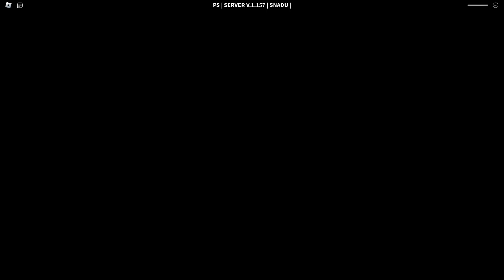pov: you ran across a sickler while playing damned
this is night 1 btw